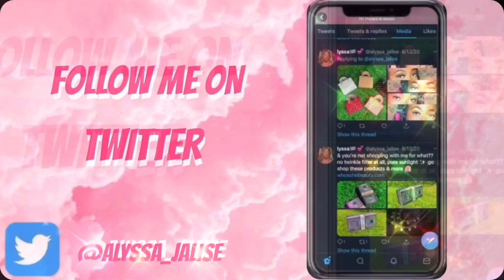MINI FALL FASHION NOVA TRY ON HAUL🍁🍂🍃☕️🎃👻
SHOES

♡ snap: alyssa_whipple